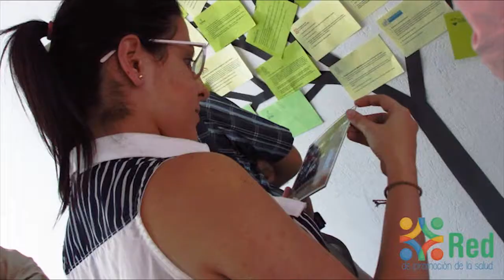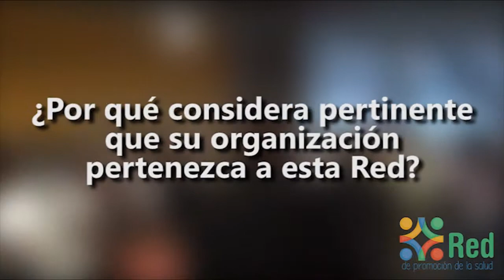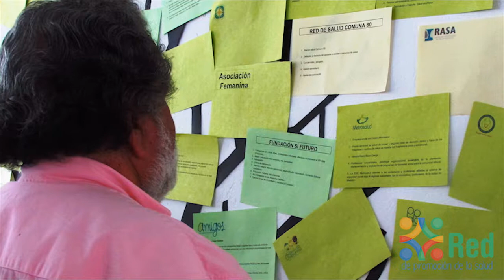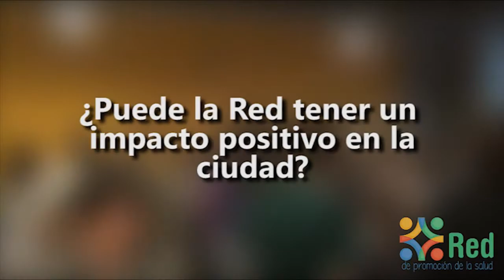Red local de promoción de la salud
La red local de Promoción de la Salud es una iniciativa del Parque de la Vida para reunir instituciones y organizaciones que trabajan en la promoción de la salud en la ciudad de Medellín.

A través de esta estrategia propiciamos espacios para compartir experiencias, fortalecer vínculos y desarrollar proyectos conjuntos con otras organizaciones.